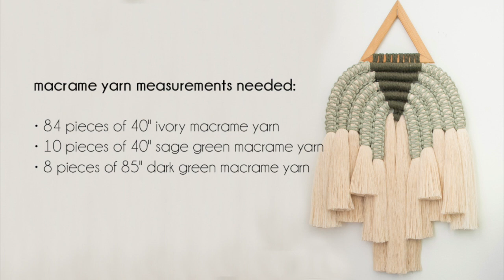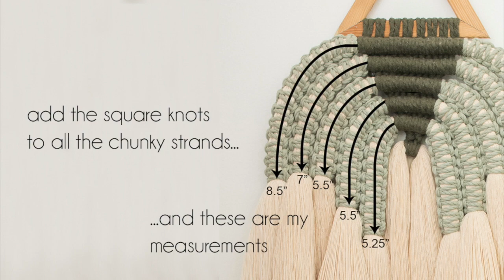modern chunky multi-colored macrame wall hanging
I want to show you how I made this beautiful and unique multi-colored macrame wall hanging for our dining room. It is easier than it looks, I promise.
Please also check out my blog post for some more details about this project:

Materials needed:
▶︎ light green macrame cord
▶︎ dark green macrame cord
▶︎ ivory macrame cord
▶︎ wood or metal crafting triangle or wooden rod
▶︎ sharp scissors
▶︎ fabric stiffener
▶︎ straightening iron
▶︎ comb measuring tape
▶︎ large needle for yarn
▶︎ craft glue

Here are some more of my unique macrame projects for you to try:

Music from filmmusic.io:
“beautiful acoustic guitar melody" by WinnieThe Moog